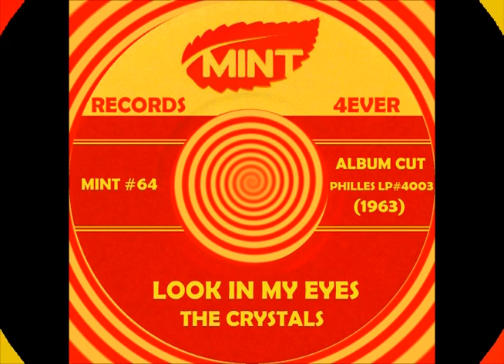LOOK IN MY EYES, The Crystals, Philles LP #4003 1963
Here’s another really great cover song from my music collection, a real classic!
It was written by the late great music icon, Richard Barrett (Valentines) who discovered The Chantels. The Chantels originally recorded “LOOK IN MY EYES” (Carlton #558) in 1961. Richard Barrett had another female singing group that he also discovered, The 3 Degrees, who recorded it in 1965 (Swan #4235).

The Crystals, who formed in Brooklyn NY in 1960, were produced by Phil Spector. They had 8 songs charted nationally on Billboard. Their biggest, a giant hit, “HE’S A REBEL” charted in November 1962 for 18 weeks and reached # 1.

History has it that the Crystals group members wouldn’t record “HE’S A REBEL” for Spector and had a major falling out with him. So, while they were on the East coast touring, Phil Spector on the West coast and anxious to have “HE’S A REBEL” recorded, took the female singing group “The Blossoms” (Darleen Love) singing lead and had them record it and put The Crystals’ name on the record. WOW! I’m sure that set off a firestorm!!

The Crystals’ version of “LOOK IN MY EYES” is a cut from their album titled “THE CRYSTALS SING TODAY’S HITS” (Philles LP #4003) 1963. Group members singing on this recording are Dee Dee Kenniebrew, Patsy Wright, Delores (La La) Brooks,  Barbara Alston and Mary Thomas.

Enjoy this real nice cover version of “LOOK IN MY EYES” by The Crystals.